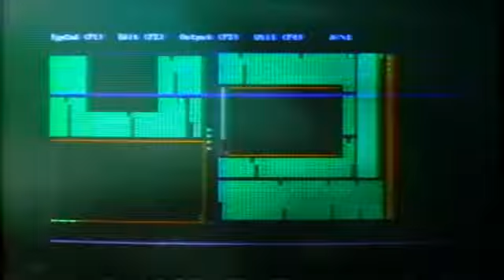PHILIPPINE SOFTWARE INDUSTRY ASSOCIATION